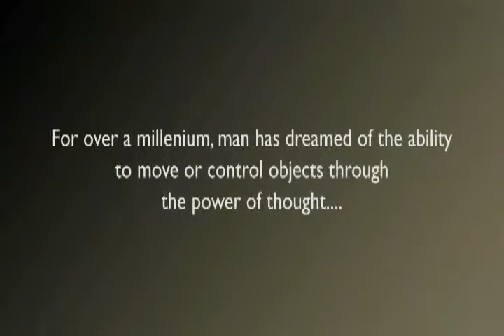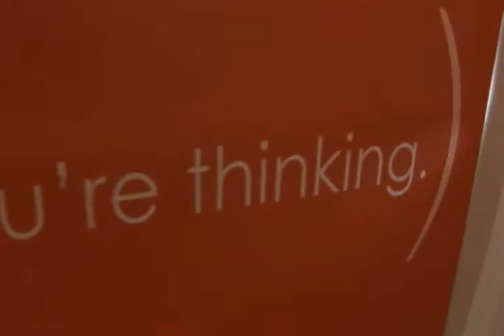Emotiv Epoc EEG Press Demo 08